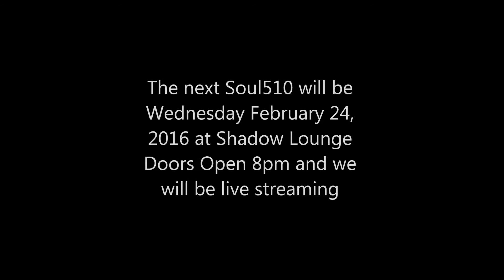Soul 510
Join Philippe Ephani every 2nd & 4th Wednesday at "Soul 510" a mid week plush experience that is an open mic concert style in Oakland, CA at Shadow Lounge. Featuring Mc's Mike Anthony and vocalist Lauren Adams with Soul510 band Qyu Jackson, Dave Jackson and Marcus Phillips. Presented by Plush Entertainment and Ladies of Plush.